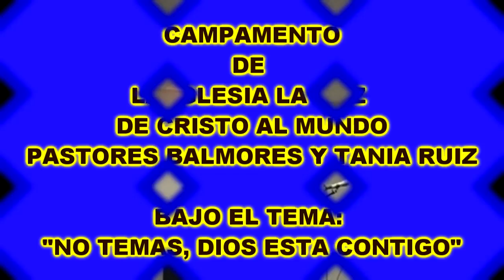MINISTERIO HUELLAS DE UNCION NUEVO WEST VIRGINIA # 1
CAMPAMENTO DE LA IGLESIA LA VOZ DE CRISTO AL MUNDO
PASTORES BALMORES Y TANIA RUIZ
PREDICANDO EVANGELISTAS JOEL Y NERY CASANES